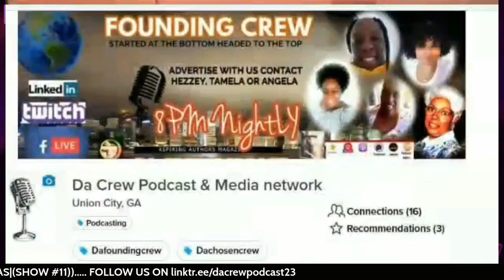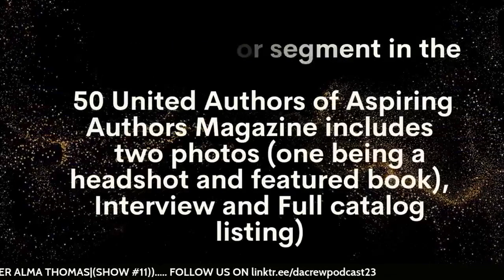DA CREW PODCAST SEASON 1 EPISODE #78 HOST MINISTER ALMA THOMAS SHOW #11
1st & 3rd Wednesday night 8pm est
live streaming via facebook/linkedin/youtube
LIVE AGAIN WITH MINISTER ALMA THOMAS
Are you ready to share your brand live on several platforms at one time? Join streamyard and make it happen!!! Want to create live streams like this?